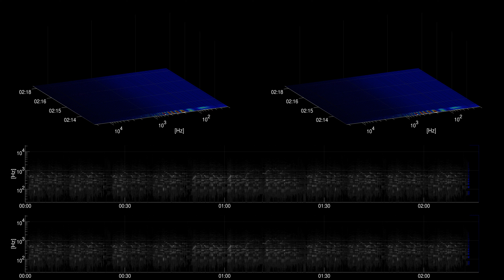[Free Music] No.1 A Minor Waltz - Esther Abrami | Classical | Romantic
Title: No.1 A Minor Waltz
Artist: Esther Abrami
Genre: Classical
Mood: Romantic
Instruments: piano,

artist URL: /channel/UCOFrldzxeKGG8fTpN5_d75Q